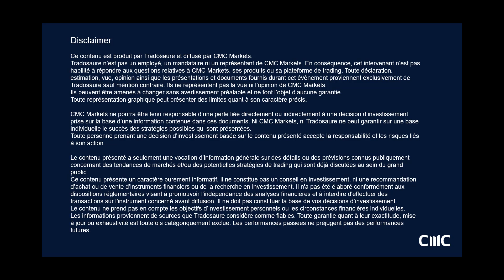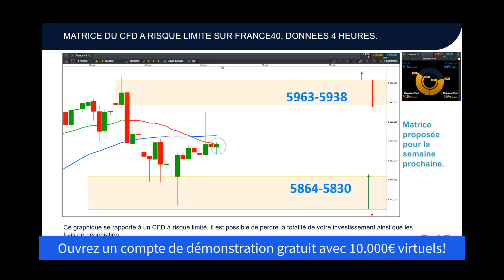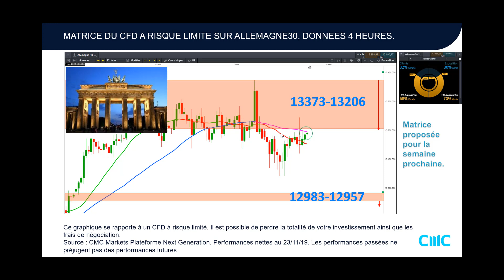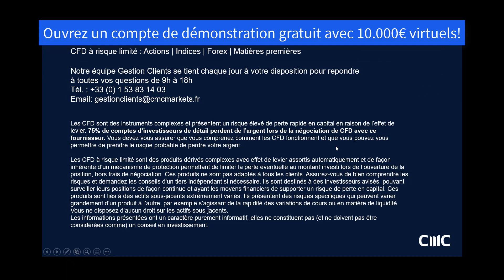Comment trader EURUSD et les indices en CFD [23/11/19)